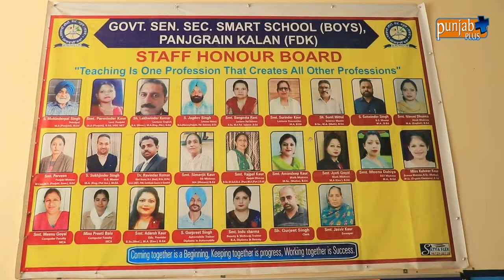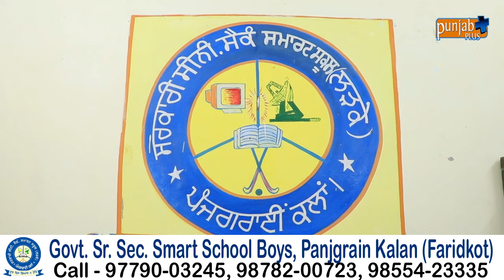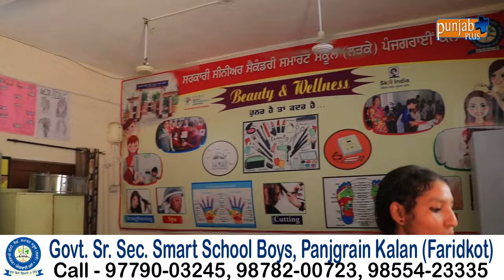Govt. Sr. Sec. Smart School Boys, Panjgrain Kalan (Faridkot)